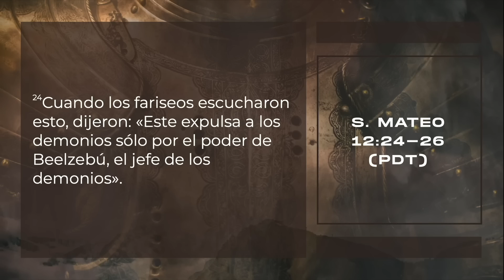LA IMPORTANCIA DE SABER DECIR NO › › • Pastora Yesenia Then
Nuevo libro de la Pastora Yesenia Then [Lo que debes hacer cuando no sabes qué hacer]
DISPONIBLE AHORA EN:
🔴 Apple Books: shorturl.at/dkMU3
🔴 Google Play: shorturl.at/aGLV9
🔴 Barnes & Noble: shorturl.at/oqsN7